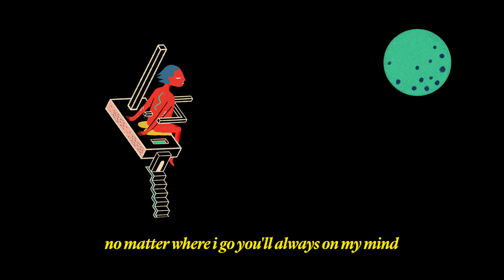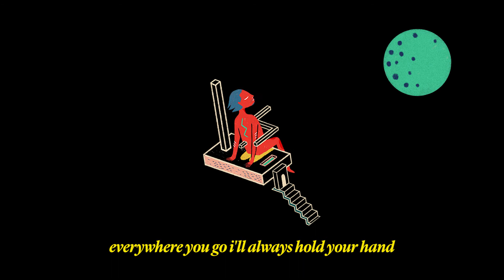Soft Blood - Hold Me ( Official Lyrics Video )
Hold Me ( Official Lyrics Video )

Illustration by Sarkodit
Animation by Jodi Setiawan

Soft Blood are :

Andri Cahyaningtyas - Synth, Vocal
Dini Lestari - Bass
Mirza Pahlevi Wardhana - Guitar, Vocal
Rizal Taufikkurohman - Guitar
Surya FIkri Asshidiq - Drum

Their Debut Ep will be out on 6/4/2018 on Misashi Records

Catch up with them on

Catch up with Misashi Records on